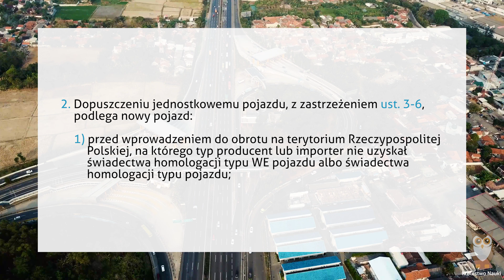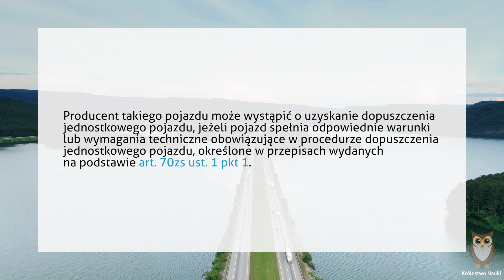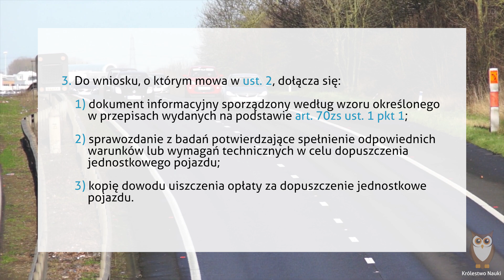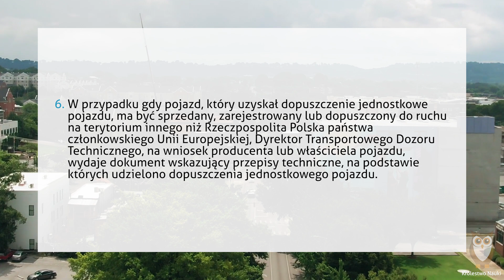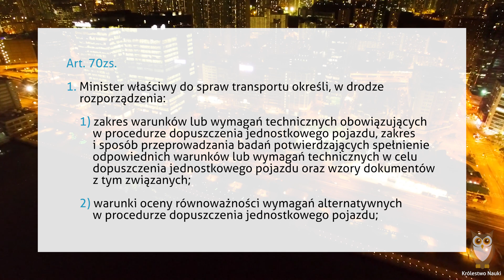Dopuszczenie jednostkowe pojazdu